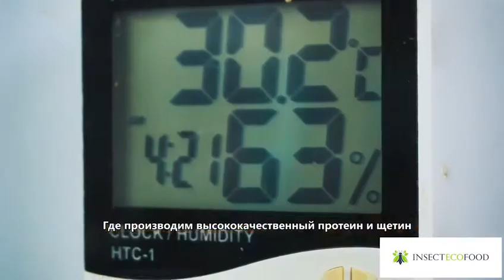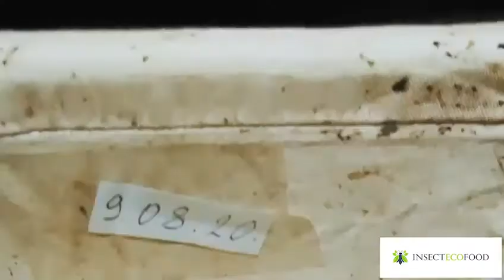Insectecofood - Корм премиум-класса для аквакультуры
Insectecofood производит рыбий корм для пресноводной и солоноводной аквакультуры. Insectecofood является швейцарско-кыргызско-российской организацией. Мы производим корм с белками насекомых для аквакультуры более 4 лет, благодаря чему мы являемся одними из самых квалифицированных производителей рыбьих кормов с белками насекомых по всему миру, представляя на рынке свою лучшую продукцию для наших клиентов.